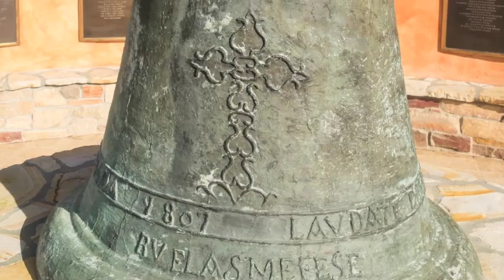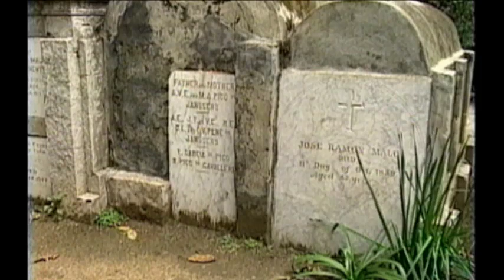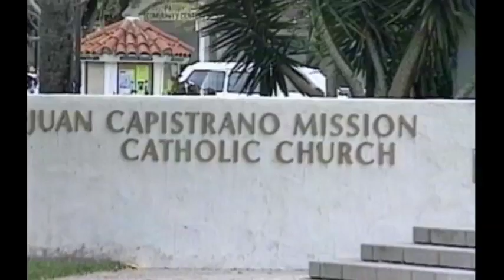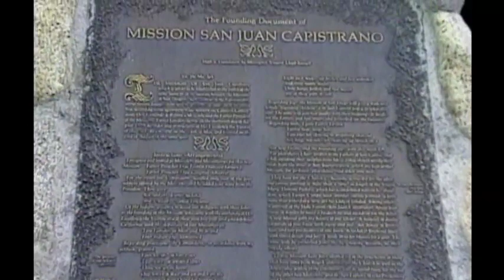The Life of Saint Junipero Serra Preview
Note: We do not have ads on any of our videos and do not monetize any of them.